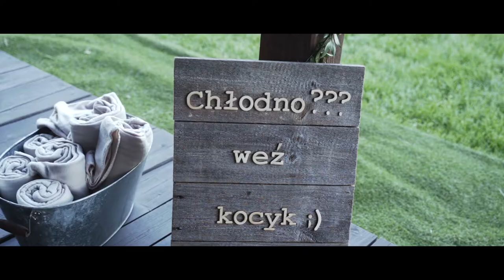Ola & Sławek Emotional Barn destination Wedding in Folwark Wiązy Poland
Wesele w starej stodole pod Krakowem,  Folwark Wiązy ,destination wedding Poland, Ślub,My Perfect Wedding Film ,stodoła,